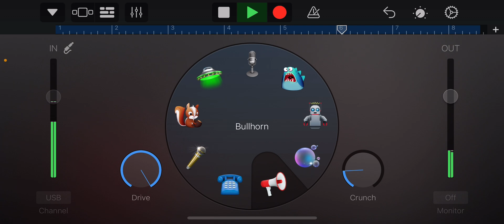Super Loud Tell me by Wonder Girls